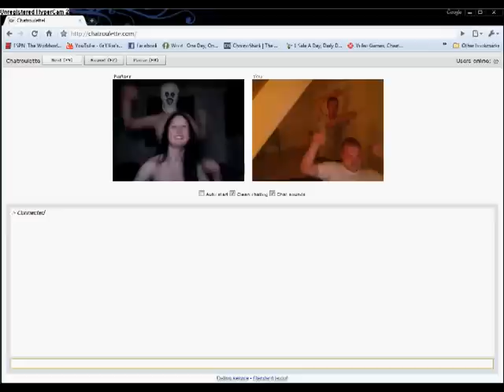Naked girl and ghost chat roulette encounter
ummmm what?